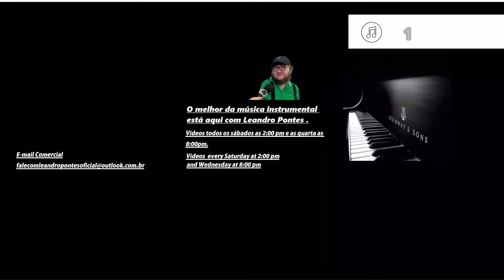Menino da Porteira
Fala aí galera aqui é o músico Leandro Pontes do canal Leandro Pontes Oficial.
O vídeo de hoje é Menino da Porteira .

Olá pessoal nós criamos um endereço no app Pic Pay
assim vocês que gosta do nosso trabalho poderá fazer doações do valor que você poderem.
Todo o dinheiro será revertido para melhorar as gravaçôes pra vocês com novos equipamentos e etc .
O link para vocês fazerem as doaçôes é este.
Telefone de contato para eventos
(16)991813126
E-mail comercial